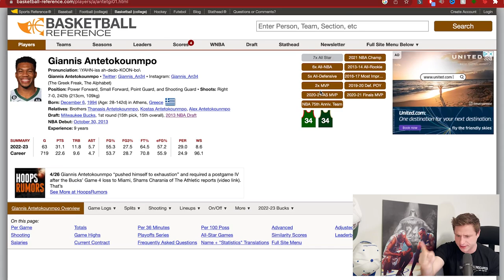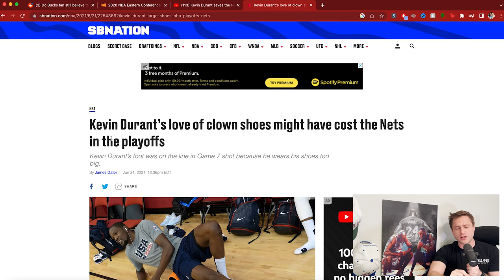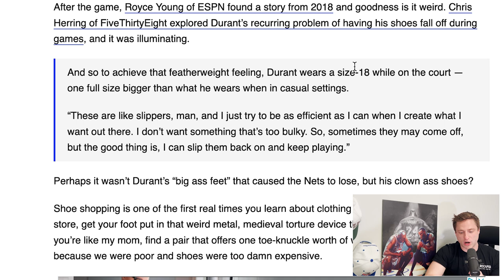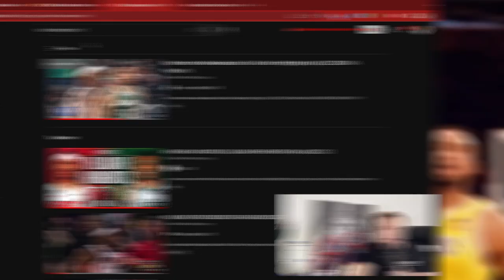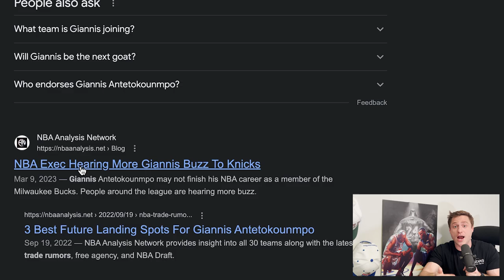The NBA Is Giving Giannis No Choice…